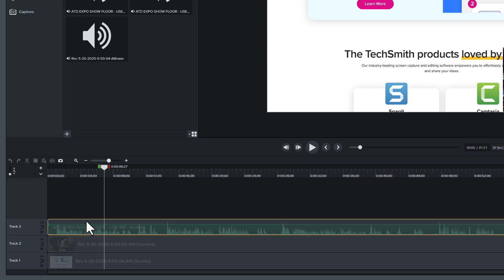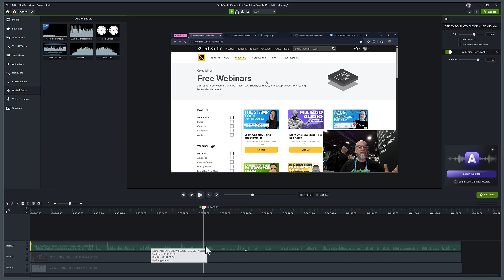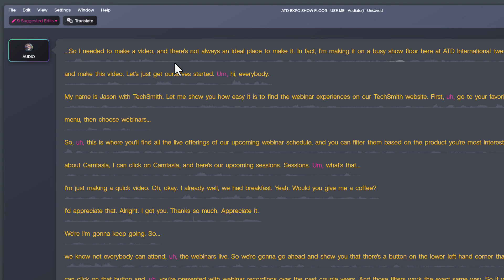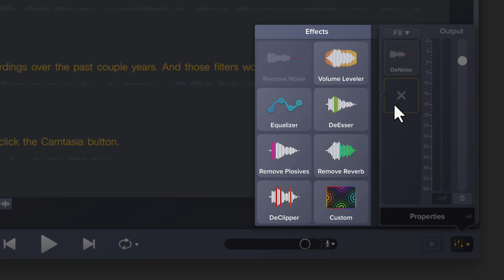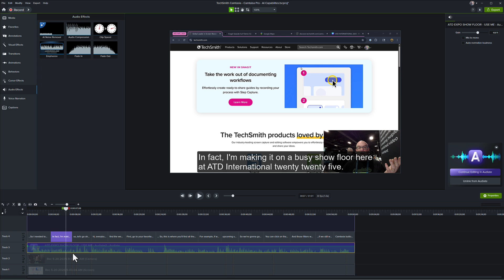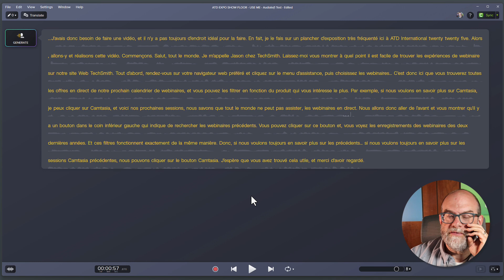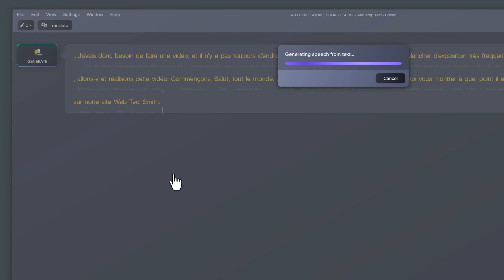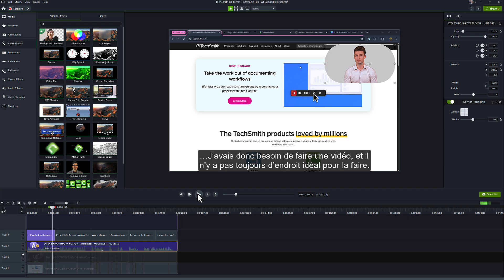AI Tools That Speed Up Training Video Creation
🎬 Want to edit training videos faster without sacrificing quality? In this video, we reveal 5 powerful AI tools that will completely transform your editing workflow. Whether you're creating onboarding videos, instructional content, or corporate training, these tools will help you edit smarter, not harder.

These AI-powered tools for training video editing speed up your process, help clean up audio, automate captions, and even suggest edits. Try them out and tell us which AI tool would change your editing game the most in the comments!

🔧 What you'll learn:
• 5 AI tools that speed up training video editing
• How to integrate AI into your Camtasia Audiate workflow
• Tips for trainers and educators looking to scale video content

💡 Perfect for:
Video editors, instructional designers, corporate trainers, L&D professionals, and anyone looking to boost productivity with AI video editing tools.

- Remove distracting background noise with AI noise removal in Camtasia Pro
- Eliminate filler words and unwanted interruptions using Audiate’s transcription and AI editing
- Seamlessly sync edits between Audiate and Camtasia for efficient workflow
- Instantly translate your video script and generate new audio in multiple languages
- Create AI avatars and dynamic captions to boost accessibility and engagement

00:00 Intro & Project Overview
01:22 Camtasia AI Noise Removal
03:52 Editing with Audiate Integration
04:20 Audiate Transcription
04:45 Edit Audio Like A Document
05:00 Removing Filler Words & Interruptions
06:13 Removing Unwanted Sections of Text
06:52 Camtasia Audiate AI Noise Removal and Effects
07:06 Syncing Edits Back to Camtasia
08:19 Review Audio Edits & Captions
09:21 Translating Script & Generating Audio
10:52 Selecting Voice for Generated Audio
12:02 Generating an AI Avatar
13:30 Final Edits & Outro